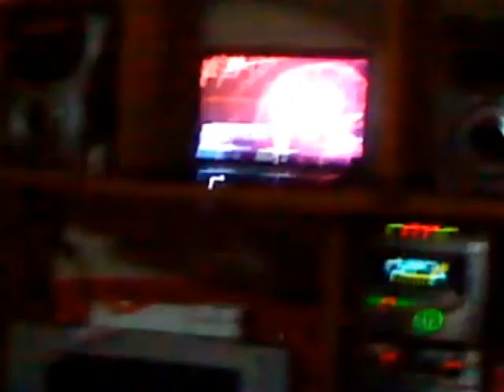pump it up en casa de beto con tablero original adaptado para pc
bueno pues ya deje el tablero en casa de mi brother beto
por que ni lugar tengo en mi casa para guardarlo y pues cuando voy jugamos pump
pero hablo como alas 3 de la mañana estamos bien lokos pero esta genial